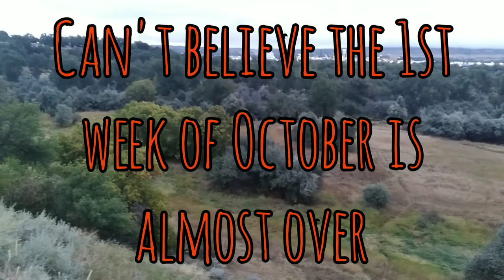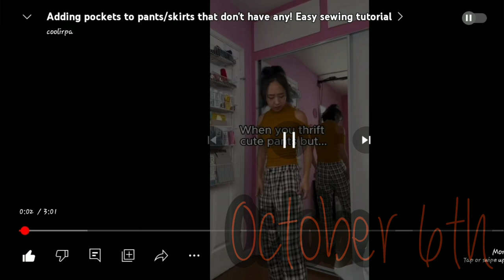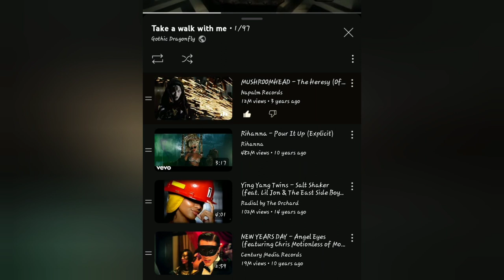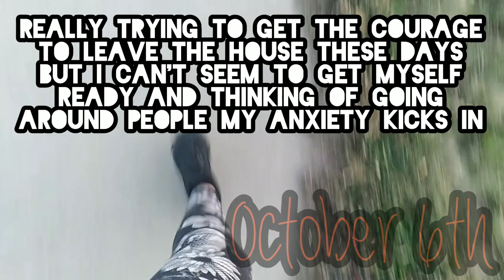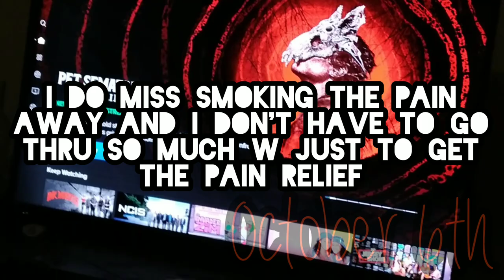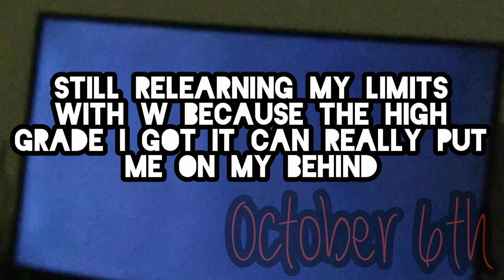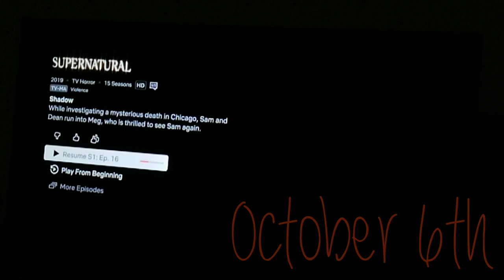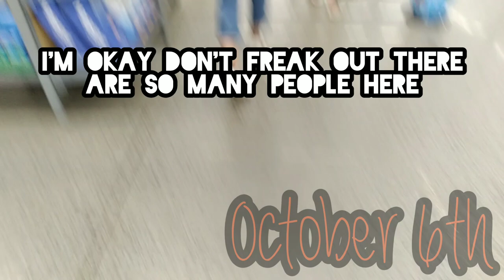VLOGTOBER DAY 6 ☠️2023☠️ | NATURE || Gothic Dragonfly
I finally left the house and went into the public and I had a small anxiety attack but corrected it by going around the large crowds.

Like this if you love watching trees change colors

Stay Spooky
Stay Freaky
Stay Alive